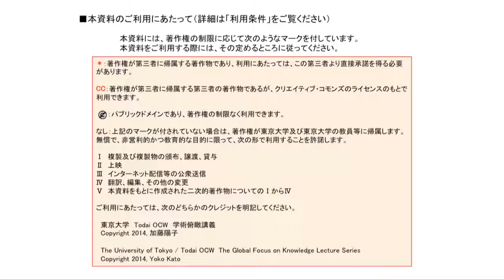加藤陽子「日露戦争研究の現在」（2013年度学術俯瞰講義 この国のかたち−日本の自己イメージ 第11回）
UTokyo OpenCourseWare（ ）で公開中の一部のコンテンツをこちらのYouTubeチャンネルでもご覧いただけます。
コース名：この国のかたち−日本の自己イメージ
開講年度：2013年（学術俯瞰講義）
タイトル：日露戦争研究の現在
講師名：加藤陽子

運営：東京大学 大学総合教育研究センター 高等教育推進部門